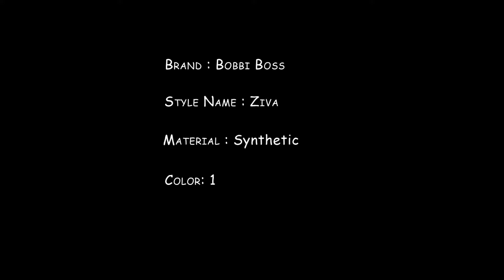Bobbi Boss Maxxim Wig - MB400 Ziva #1